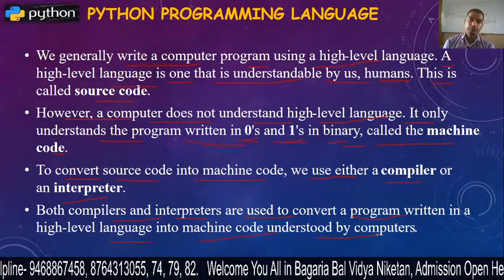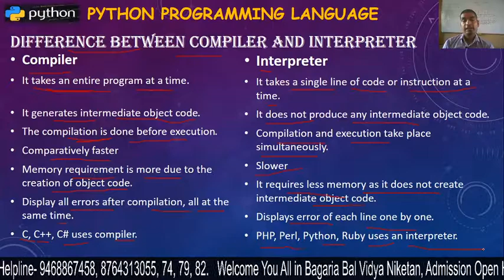Python programming language- 2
Translator and types